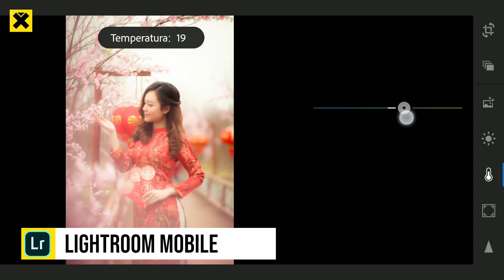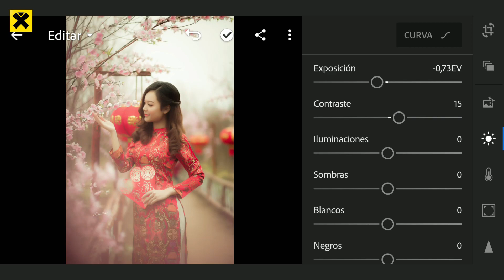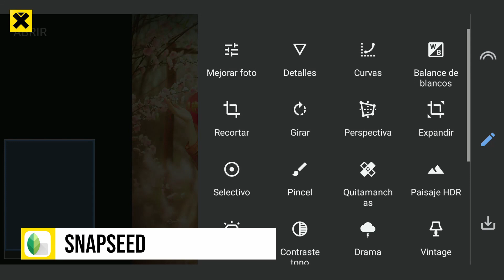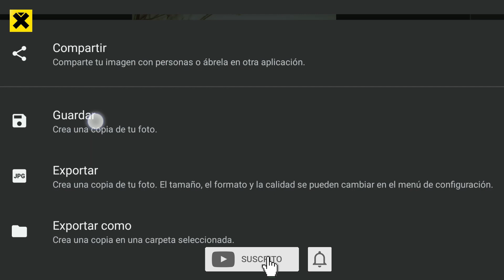MEJORA tus FOTOS con LIGHTROOM MOBILE y SNAPSEED | Android - iPhone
Tutorial sobre cómo mejorar una foto con ayuda de LIGHTROOM MOBILE y SNAPSEED. El resultado es sorprendente.